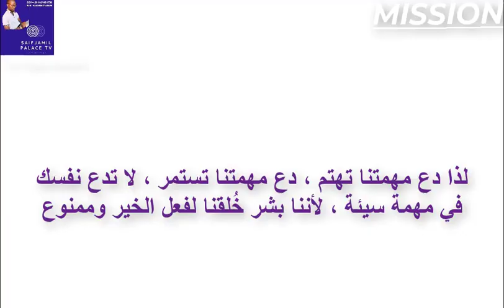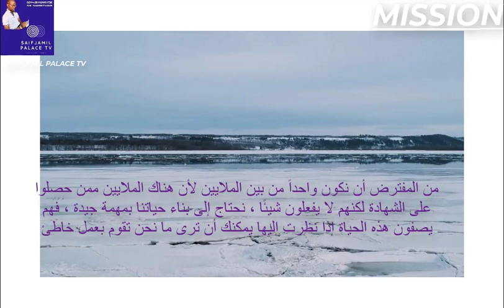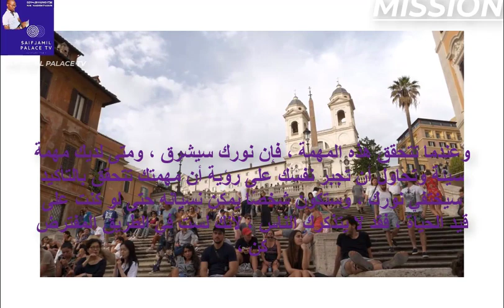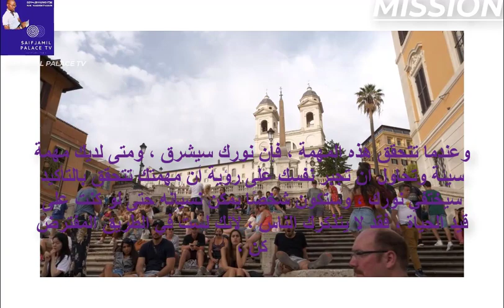MISSION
For every human bieng as usual was been created to do good and forbidden wrongs,so lets have a good mission in our everyday life activities